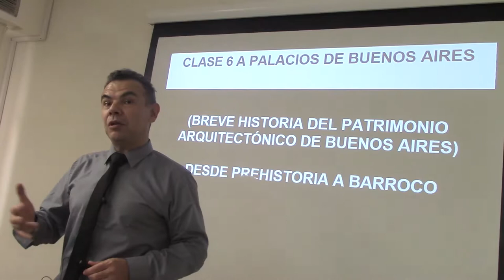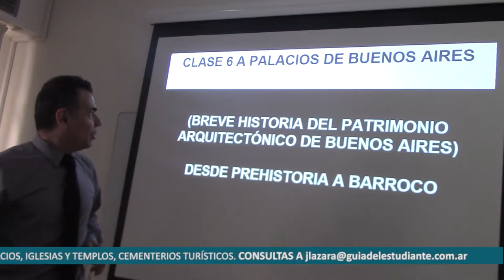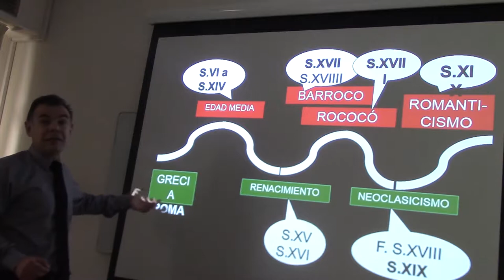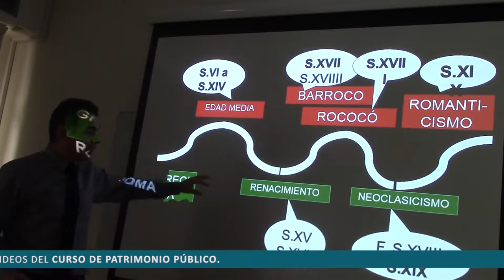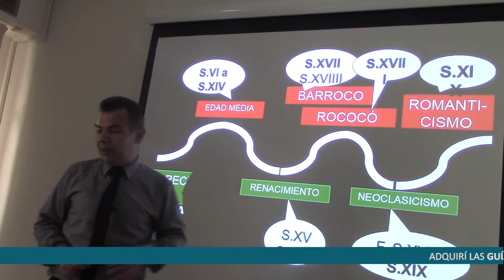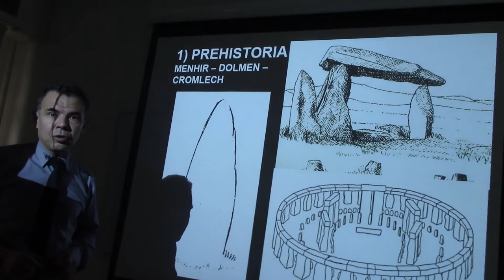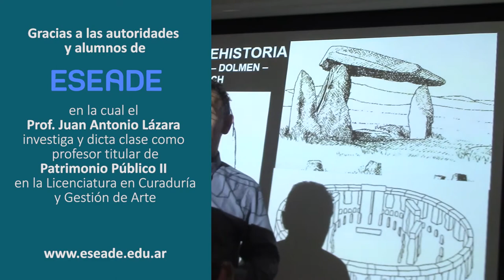112 QUÉ ES UN MONUMENTO ARQUITECTÓNICO POR EL DR JUAN LÁZARA